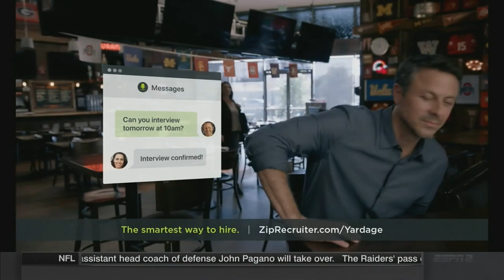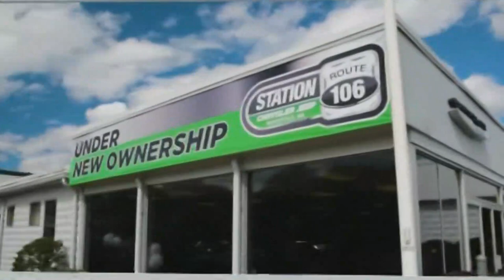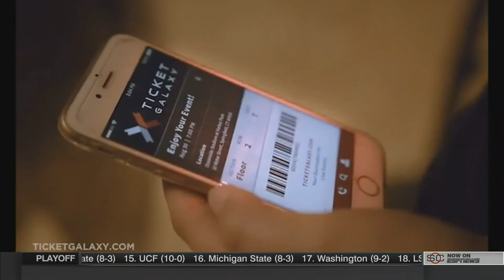Creighton vs. Baylor